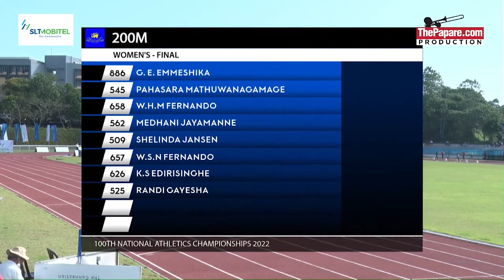Medhani Jayamanne wins 200m National title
*The scorecard at the end of this video is incorrect and viewer should disregard it's content.

After a grueling fight in the Women’s final between Shelinda Jansen and Medhani Jayamanne, the latter prevailed and won gold with a time of 24.58